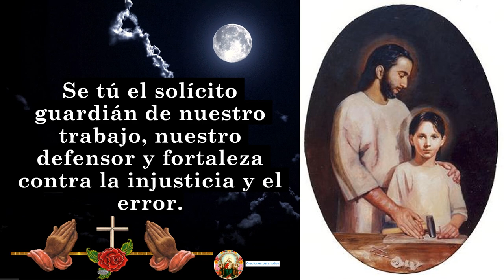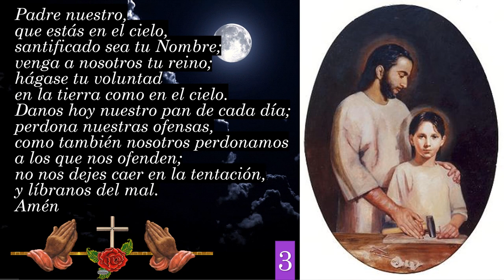Oración a San José Obrero: Inspiración y Bendiciones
Este video presenta una conmovedora "Oración a San José Obrero", en honor al Día de San José Obrero, en la que se pide inspiración, fortaleza y bendiciones en el ámbito laboral. San José Obrero es el patrono de los trabajadores y una figura significativa en la tradición católica. Unirse a esta oración es una manera de buscar la guía espiritual y la protección divina en nuestro trabajo diario. Descubre cómo la fe y la espiritualidad pueden influir en tu vida laboral y cómo San José Obrero puede ser una fuente de inspiración para los desafíos que enfrentas. Únete a nosotros en esta oración y experimenta la bendición de San José en tu labor.